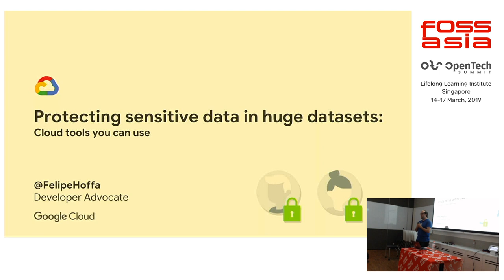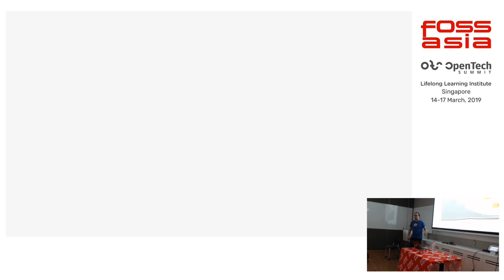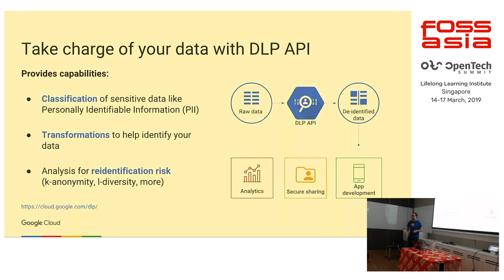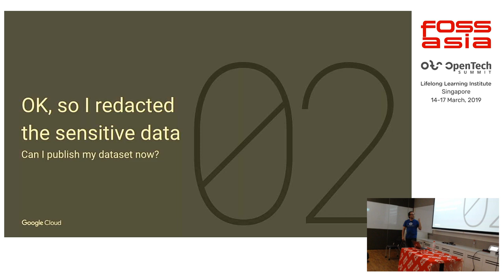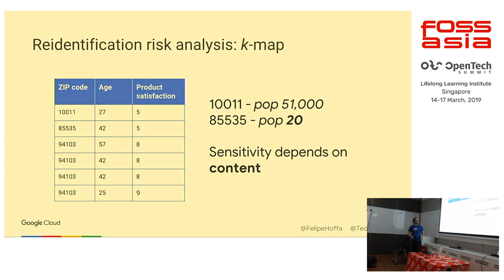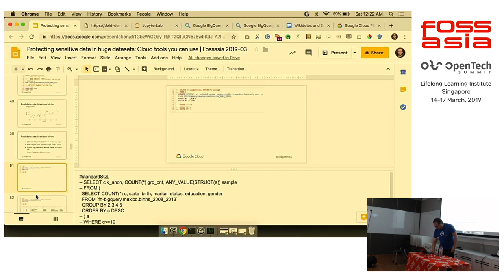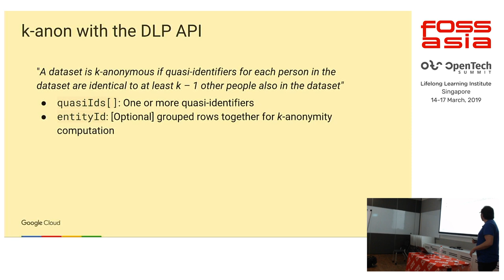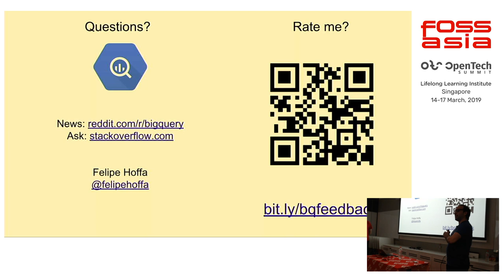Protecting sensitive data in huge datasets: Cloud tools you can use by Felipe Hoffa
16 March 2019 14:50, Training Room 9-2/9-3

Before releasing a public dataset, practitioners need to thread the needle between utility and protection of individuals. Felipe Hoffa explores how to handle massive public datasets, taking you from theory to real life showcasing newly available tools that help with PII detection and brings concepts like k-anonymity and l-diversity to the practical realm. You’ll also cover options such as removing, masking, and coarsening.

What you’ll learn:

- How to identify PII in massive datasets
- Explore k-anonymity, l-diversity, and related research and options such as removing, masking, and coarsening
- Gain experience with practical demos over massive datasets